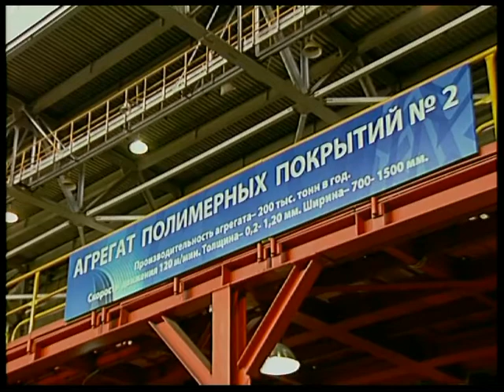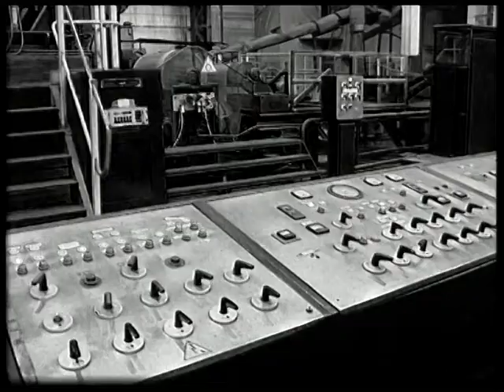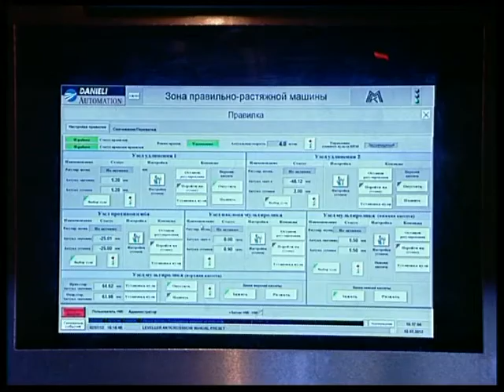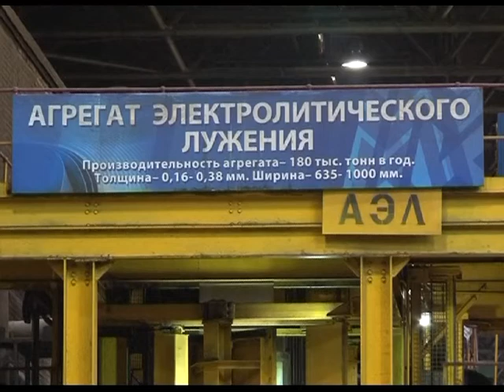Стратегия Магнитки Эфир: 25-07-2020 Производство металла с покрытием ПАО "ММК". Итоги полугодия.